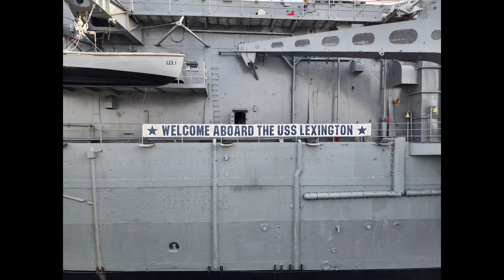Chain Law Requirements by State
SemperFiCustomDesigns

These items are everything I use or have used in rv transport.

Milwaukee Transfer Pump

Garden Hose Repair Connector

3/4" clear vinyl tubing

Autel Scan Tool

Filter Cutter

demco 21k recon 5th wheel hitch for recessed ball

autogen 4500a portable jump box

Magnetic ram mount base

Ram mount for large phone

Ram mount for tablet

Edge cts3 monitor

Edge cts3 monitor cable

Wolfbox Mirror Dash Cam

Wolfbox mirror dash cam bracket

Wolfbox mirror dash cam hardwire kit

Rove R2-4K Pro Dashcam

Rove R2-4K Pro Dashcam Hardwire Kit

Baldwin Oil Filter (B1441) 6 pack for 2012 duramax

Baldwin fuel/water separator filter (BF46062) 2 pack 2012 duramax

Water in fuel sensor

Fifth wheel lube plate

American Flag curtains

Nocona genius 2A battery tender

Trailer breakaway coiled cable

Milwaukee M18 inflator

2" 10k rated trailer ball

2 5/16" 20k rated trailer ball

3/4" led lights red smoked lens

3/4c led lights amber smoked lens

6 gang rocker switch box

12 Guage 10' cig lighter cable

Bilstein 4600 front shock

Bilstein 5100 front shock

Milwaukee Flashlight

Milwaukee M18 5amp battery

Milwaukee m18 6 Amp battery

Milwaukee fuel mid torque 1/2" impact

Milwaukee fuel high torque 1/2" impact

Roadpro portable stove 12v

Meatloaf aluminum pans

Dorman wheel studs 2012 chevy 3500hd

Dorman flat face lug nuts

USB C extender

Phone microphone

Schrader valve to air chuck adapter

Mission Darkness Faraday Bag

Tactical Bolt Action Ballpoint Pen

Mileage notebook

Kingpin Lock

Jadens Bluetooth thermal printer

Jadens printer carrying case

AC Delco Oil Filter PF2232

Weathertech sunshades 6 piece crew cab

Weathertech sunshades 4 piece single cab

Wheel chocks

Backup camera

1 inch rachet strap

Adjustable oil filter pliers

Value max oil filter strap wrench

Swivel Oil Filter wrench set of 5

Rinogear vehicle ramps 16,000 lbs

Rubber wheel chocks

15 qt drain pan

15 gallon rolling drain pan